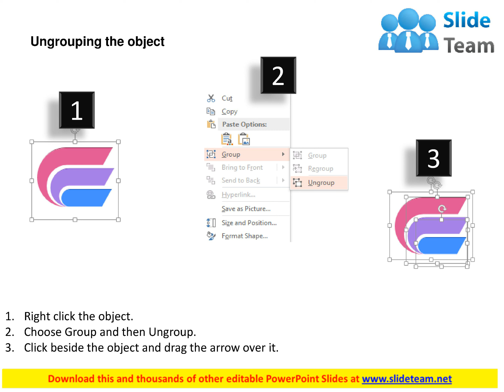ne three designer banners with sound gear and team icons flat powerpoint design